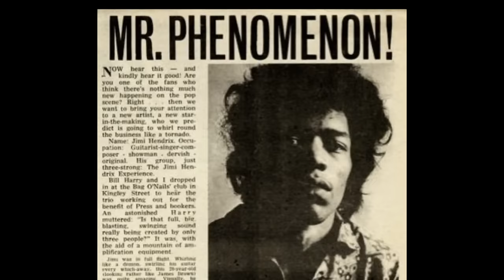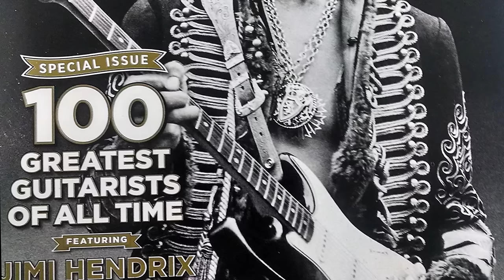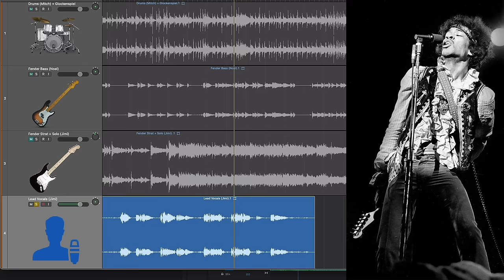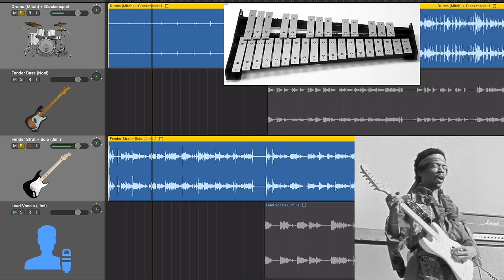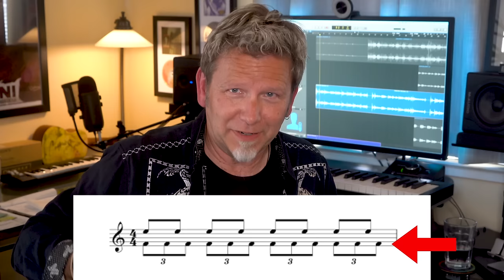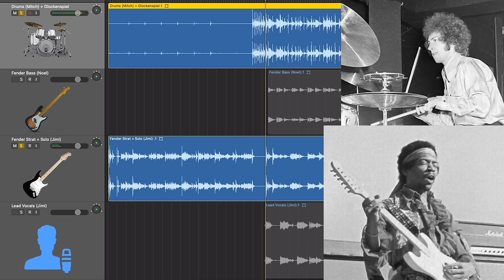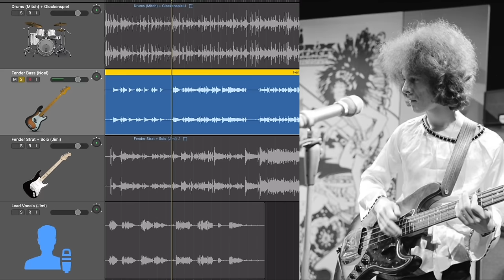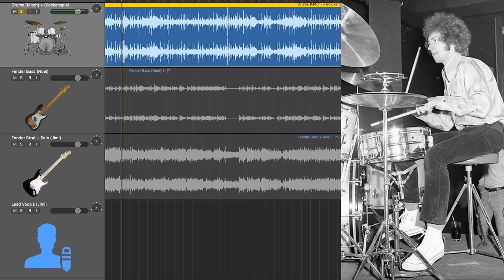Every great guitarist loves LITTLE WING [Jimi Hendrix Experience] - BLOW UP the SONG, Ep. 5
Watch and listen as I blow away the veneer of the final mix of Jimi Hendrix' masterpiece Little Wing. Hear isolated tracks and performances of a song that became the master guitarists' way to honor Jimi. Written by James Marshall Hendrix and released on the Jimi Hendrix Experience's 1968 album Axis: Bold as Love.
Recorded October 67 at Olympic studios in London.
Chas Chandler, Producer
Eddie Kramer, Recording Engineer
Released December 67 in the UK on Track Records and January 68 on Reprise records in the US.

⏰ Timestamps
0:00 - Little Wing Isolated Tracks and Guitar Discoveries Theme
1:48 - Blow Up the Song's purpose
2:20 - Jimi Hendrix and an excuse to pull out a Strat
2:46 - Jimi's evolution and taking London by storm
3:59- Technical ability and experimentation (Jimi's pedals)
4:40 - Stage persona and theatricality
5:14 - Jimi's life story and early career (Chitlin' Circuit)
6:20 - Jimi goes solo and finds a producer
6:49 - The birth of James Marshall Hendrix
7:19 - What Hendrix did differently — Chord + Lead hybrid
7:32 - Jimi's influence and studio output
8:43 - Blow Up: Recording and Release Notes
9:20 - Little Wing song structure
9:40 - Inspiration and lyrics
10:44 - Blow up: Jimi sings Verse 1 & 2
12:15 - Delicacy, intensity and musical simplicity
12:56 - An 8-chord pattern in Em...er Ebm
14:32 - Instrumentation including guitar and glockenspiel
14:46 - THIS CONTENT WAS BLOCKED
15:00 - Straight Rock feel vs. Triplet Swing
16:34 - Mitch's Drums + Noel's Bass
17:36 - Straight Rhythm example vs. Hendrix hybrid
19:05 - Mitch: Triplet fills and Straight Rock fills
19:45 - The heyday of Power Trios
20:00 - Power Trio ONLY
21:14 - Tracks and Overdubs THIS CONTENT WAS BLOCKED
21:40 - Going rogue
22:58 - The Jimi Hendrix tribute song: Clapton, Beck, Sting, SRV, John Mayer
24:02 - Thoughts about Jimi and Little Wing
24:30 - GuitarDiscoveries.com and wrap-up

I create Guitar and Recording Discoveries videos to share the pure joy of music — shortcuts to help you play guitar, sing, record and sound great doing it. I learn the hard way so you don’t have to!